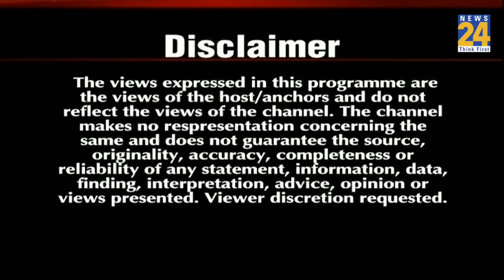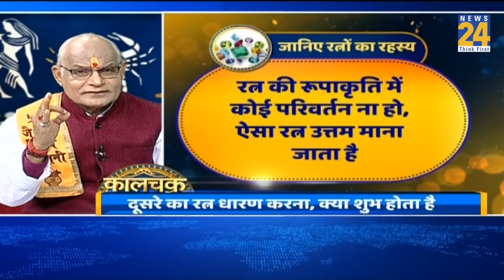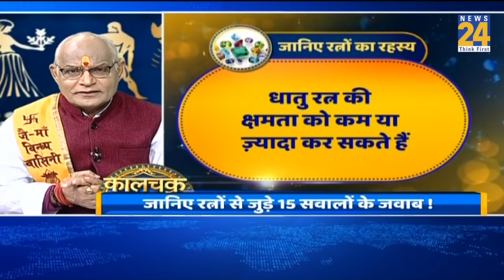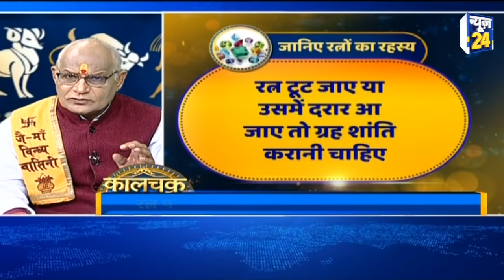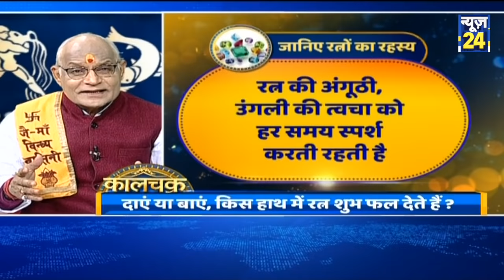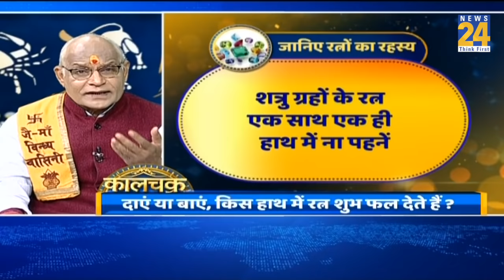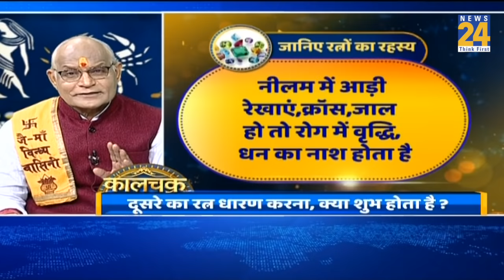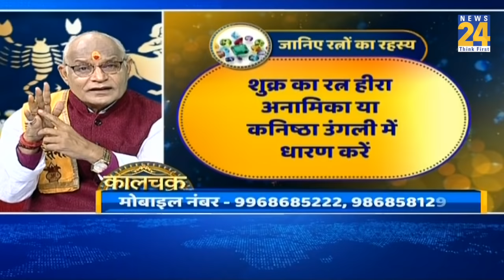Kaalchakra: रत्न टूट जाना या खो जाना, क्या शुभ होता है ? जानिए रत्नों से जुड़े 15 सवालों के जवाब !